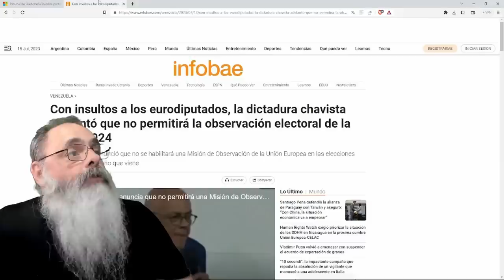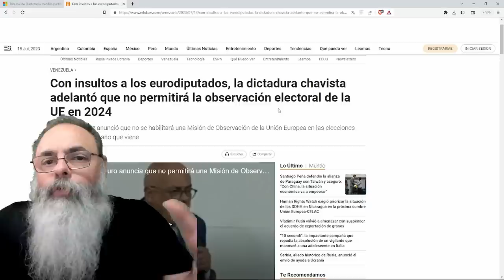BRASIL vira EXEMPLO para DITADURAS LATINA: OPOSITORES INELEGÍVEIS e PROIBIDO CRITICAR ELEIÇÕES